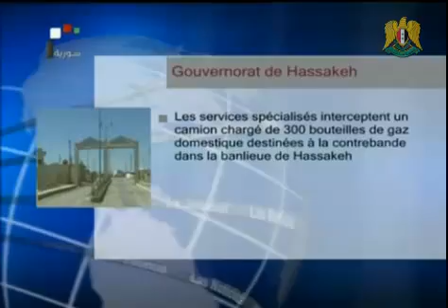Journal de Syrie 12.12.2012, Un martyr dans l'explosion de deux engins à Jaramana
* Un martyr dans l'explosion de deux engins à Jaramana et un blessé dans l'explosion d'un engin derrière le palais de la justice.
* Saisie de 300 bonbonnes de gaz dans la banlieue d'al-Hassaké, Liquidation des terroristes à Jourat al-Chyyah
* Lavrov: la reconnaissance par les Etats-Unis de la coalition syrienne opposante se contredit avec la déclaration de Genève
* Le Caire: le sit-in d'opposition aux décisions de Mursi se poursuit autour du palis présidentiel
* Palestine Occupée: Profanation des lieux saints par des colons à Jérusalem